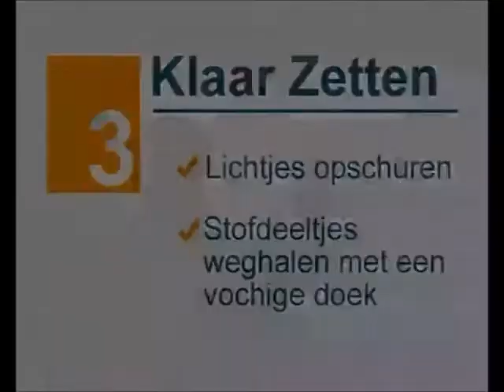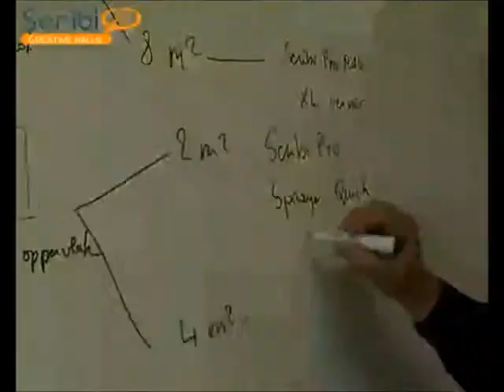White Board Paint in Armenian